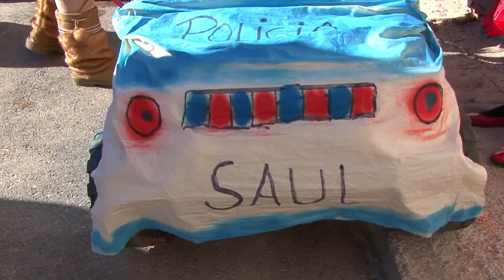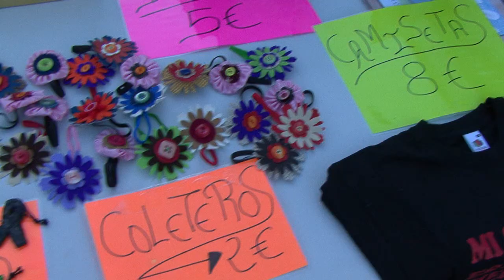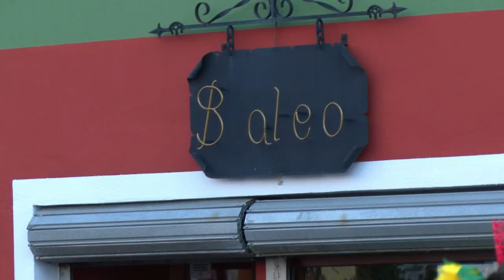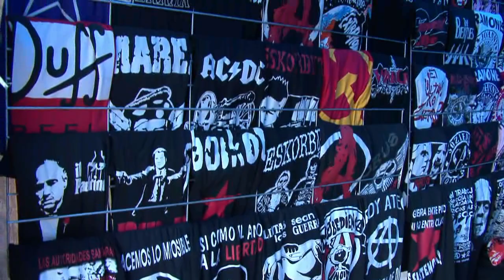Autos locos 2012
Los autos locos de Ciñera se celebraron con gran participación de público.